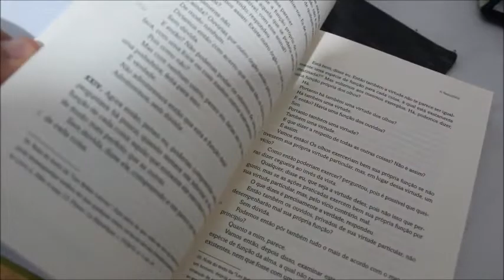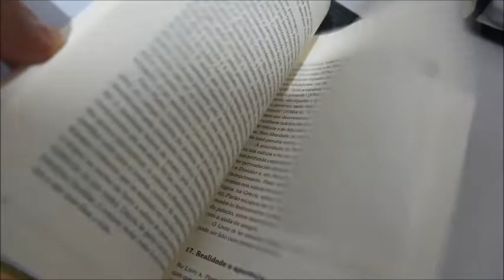A República - Platão - Comentário - David Vega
Comentário sobre o mais famoso livro de Filosofia Política. No vídeo abordo os conceitos dos diálogos com os sofistas, Sócrates, a transição do mito para o logos, conceitos como a justiça e o bem e a vida na Polis grega.